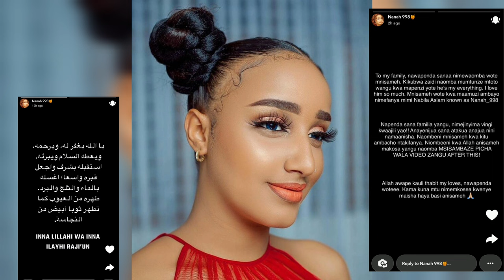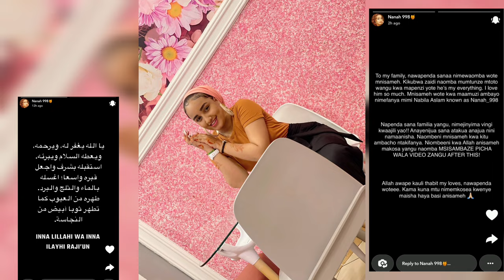NANA WA RAYVANNY ANDIKA UJUMBE MZITO AWAAGA FAMILIA YAKE NAOMBA MNITUNZIE MTOTO MSINILAUMU KWA HILI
Mrembo Nanah wa I love You ya Ray Vanny ataka kujiua, ujumbe wake mzito wasambaa mtandaoni

MARIOO AMCHANA RAYVANNY KUMUIMBIA PAULA BRO NAKUHESHIMU TUACHE NA FAMIA YETU MPENDE FAHYVANNY WAKO

PAULA ATETEWA NA MARIOO AMPA ONYO KALI RAYVANNY ACHANA NA MKE WANGU BRO NAKUHESHIMU SANA TUACHE

FAHYVANNY AWASHA MOTO RAYVANNY KUMUIMBIA PAULA MUACHE NA MARIOO WAKE MLISHA ACHANA UNANIKOSEA SANA

FAHYVANNY AWASHA MOTO RAYVANNY KUMUIMBIA PAULA MUACHE NA MAISHA YAKE MLISHA ACHANA UNANIKOSEA SANA UNAPENDA NAVYO CHEKWA

PAULA AMJIBU RAYVANNY ASANTE KWA NYIMBO YAKO UNA FAMILIA NINA YANGU UTULIE MPENDE FAHYVANNY WAKO

PAULA AMJIBU RAYVANNY ASANTE KWA NYIMBO YAKO UNA FAMILIA YAKO NINA YANGU UTULIE MPENDE FAHYVANNY MAISHA MAPYA NIMEANZA

RAYVANNY HONGERA ATOA NYIMBO AMUIMBIA PAULA AMWAGA MACHOZI NDIO UNA MZALIA MARIOO NAWELETEA ZAWADI

Rayvanny - Hongera (Music Audio)
Rayvanny - Hongera (Music Video)

PAULA AJIANDAA KUJIFUNGUA ASHIKA TUMBO LAKE KAJALA AMTOA HOFU USIGOPE MUNGU YUPO PAMOJA NA WEWE MWANANGU

PAULA NA MARIOO KUFANYA TAMBIKO JUMA LOKOLE ATOBOA SIRI MAJANI AME FURAHI SANA AWAPA BARAKA

PAULA AFANYIWA BABY SHOWER ATUNZWA ZAWADI MANGE KIMAMBI AMTUMIA VITU VYA MTOTO MARIOO AFANYA HILI

KINACHO ENDELEA NYUMBANI KWA PAULA NA MARIOO BABY SHOWER ATUNZWA ZAWADI MANGE KIMAMBI AMTUMIA VITU VYA MTOTO

PAULA KAJIFUNGUA SALAMA MUDA HUU MTOTO WA KIUME UKWELI WOTEE HUU HAPA SHEMEJI MTU ATOBOA SIRI HONGERA SANA MARIOO UMEPATA KAKA

PAULA ACHOKA NA UJAUZITO WAKE AKARIBIA KUJIFUNGUA KAJALA AMFANYISHA MAZOEZI HADI NYUMBANI KWA MANARA

VIDEO PAULA AKICHEZEA TUMBO LAKE AONYESHA UJAUZITO WAKE JUMA LOKOLE ATOBOA SIRI RAYVANNY ATAJWA

PAULA NA MARIOO WAMLIZA RAYVANNY AKOSA AMANI MIMBA YAMUUMIZA FAHYVANNY AMBEMBELEZA NITAKUZALIA BABA

HURUMA PAULA NA MARIOO WAMKOSESHA AMANI RAYVANNY AMWAGA MACHOZI UMESHINDWA KUMPA MIMBA ONA MWENZIO ANAITWA BABA

PAULA AONYESHA TUMBO LAKE MARIOO AFUNGUKA ANAJIFUNGUA WIKI HII TUMUOMBEE AJIFUNGUE SALAMA WAKIKE WAKIUME

HATIMAE PAULA AONESHA UJAUZITO WAKE, MARIOO ASEMA “TUNATEGEMEA MTU MPYA KWENYE FAMILIA YETU”

Marioo na Paula wathibitisha kutarajia kupata mtoto kwa video hii

Paula Apata Mtoto wa Marioo wathibitisha mtoto kapata mtoto

PAULA NA MARIOO WAONYESHA UJAUZITO ULIVYO KUA MKUBWA ANAKARIBIA KUJIFUNGUA MUNGU AKUSAIDIE MKE WANGU

BREAKING MARIOO NA PAULA WAEKAWAZI KUPATA MTOTO SHUHUDIA ALICHOFANYA KAJALA BILA WOGA

PAULA NA MARIOO WAACHANA AFUTA PICHA ZOTE AANZA MAISHA MAPYA FAMILIA YASHANGAA

PAULA NA MARIOO WAISHI NYUMBA MOJA ABADILI DINI WAJIANDAA KUFUNGA NDOA MAPENZI MATAMU NAPEWA

PAULA AKATAZWA KWENDA SALOON NA MARIOO AANZA KUMSUKA YEYE MWENYEWE JUMA LOKOLE AMCHEKA

PAULA AMFANYIA SUPRISE BABA YAKE MAJANI KWENYE BIRTHDAY YAKE WATOKA OUT PAMOJA

PAULA KAJALA NA MTOTO WAKE WAMFANYIA SUPRISE JUMA LOKOLE KWENYE BIRTHDAY YAKE ATIMIZA MIAKA 32

PAULA AMWANDALIA FUTARI MARIOO NDOA YAPITA SALAMA WANAISHI PAMOJA MKE NA MUME WALEA MTOTO WAO PAMOJA

PAULA AMPELEKA MTOTO CLINIC ALHAMISI AMUONYESHA ALIVYO FANANA NAE MTOTO WANGU WA KWANZA

PAULA ABADILISHA DINI MUDA HUU ASLIMU AMFATA MARIOO KAJALA ASHINDWA CHA KUSEMA AMPA BARAKA ZOTE

PAULA NA MARIOO KUFUNGA NDOA LEO KABLA YA 40 YA MTOTO WAO MAANDALIZI YAKAMILIKA NYUMBANI KWAO

PAULA AJIFUNGUA SALAMA KAJALA SIKU YA 40 MTAMUONA MTOTO MARIOO ALISHA MUOA ABBY CHAMS  ANATAFUTA KIK

PAULA AJIFUNGUA SALAMA KAJALA ATHIBITISHA SIKU YA 40 MTAMUONA MTOTO MARIOO ALISHA FUNGA NAE NDOA AMJIBU ABBY CHAMS MAJANI ALIKASILIKA

PAULA AAGWA NA NDUGU ZAKE KABLA YA KUOLEWA NA MARIOO KAJALA AWAITA MARAFIKI ZAKE WAFURAHI PAMOJA

PAULA NA MTOTO WAKE WAHAMIA NYUMBANI KWA MARIOO WAJIANDAA NA NDOA KABLA YA RAMADHANI ABADILISHA DINI

PAULA NA MTOTO WAKE WAENDA DUKANI KAJALA AMBEBA MJUKUU WAKE JUMA LOKOLE ATANGAZA KUWA MLINZI WAO

PAULA ATEMBELEWA HOSPITAL NA MARIOO AENDA KUMUANGALIA MTOTO WAKE AMPELEKEA ZAWADI

PAULA AMSHIKA MTOTO WAKE KWA FURAHA AMSHUKURU MUNGU KUJIFUNGUA SALAMA MARIOO KAJALA WAMSIFIA

PAULA AJIFUNGUA KAJALA AMWONYESHA MTOTO WAKIWA HOSPITAL AFURAHI KUMSHIKA MJUKUU WAKE HONGERA MWANANGU

VIDEO PAULA AKIWA NA MTOTO WAKE TAZAMA AKIMBEMBELEZA KWA FURAHA NAKUPENDA SANA MWANANGU

PAULA NA MARIOO WAMUONYESHA MTOTO WAO WAMPA JINA ANAITWA KEVIN TAZAMA WALIVYO FANANA

KIMENUKA PAULA NA ABY CHAMS AMPA MAKAVU HANA KAZI ZA KUFANYA ANA TREND KWA WANAUME/MARIOO ACHUKIA

PAULA AJIFUNGUA MTOTO WA KKUME HUYU HAPA WASHINDWA KUMFICHA WAMTAMBULISHA RASMI KAJALA AJIPONGEZA KU